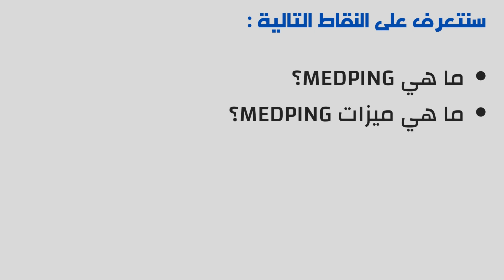MPG / MEDPING العملة الرقمية